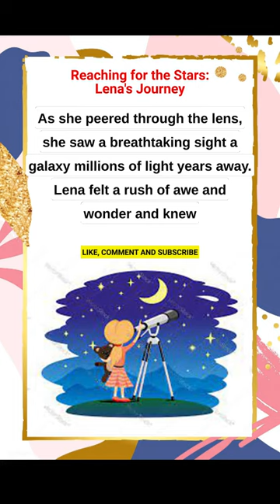English Short Story#learnenglishthroughstory